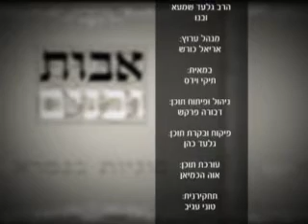אבות ובנים- השופך מים ברשות הרבים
הרצאות נוספות כנסו לאתר הידברות ערוץ הידברות משודר באפיק 97 ב-Yes ו-Hot. לפניות הציבור: 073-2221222